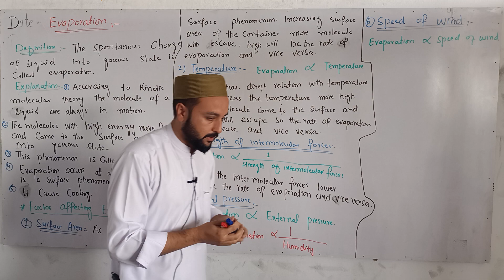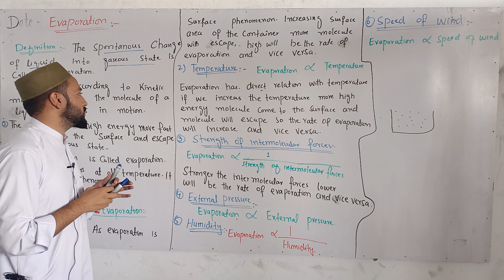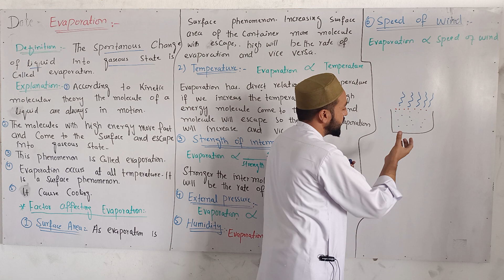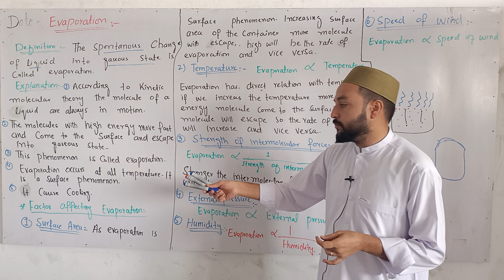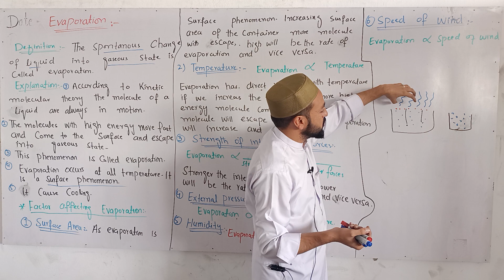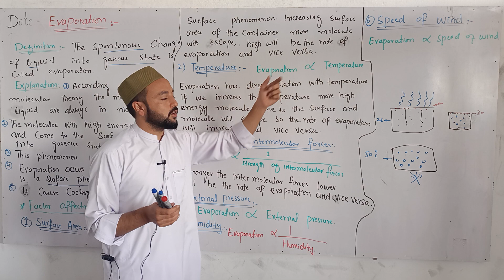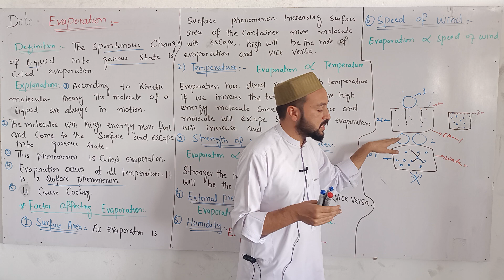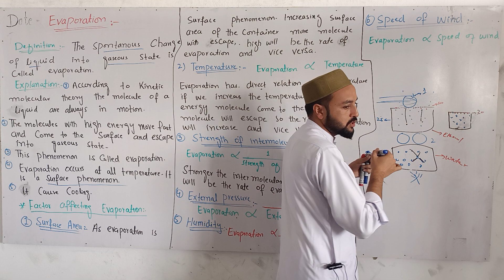9th chemistry|| evaporation|| factors affecting evaporation|| in pashto language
Shafiq learning academy.com brought you lecture of sir Shafiq on ,Class 9th chemistry Chapter 5, physical state of matter
What is matters
Matters
Physical state of matter
Gases
Properties of Gases
evaporation, factors affecting evaporation

Topic.         : Evaporation

This lecture is specifically recorded for students of 9th class, 9th class of all kpk and Balochistan board and based on the current curriculum of kpk textbook Peshawar board .

All these lecture are recorded in pashto language to facilitate the pashtoon students all over the world.
What is matters

Matters
Gases
Properties of Gases
solid
solid state of matter
9th chemistry
chemistry 9th  chapter 5
9th chemistry Chapter 5 in pashto language